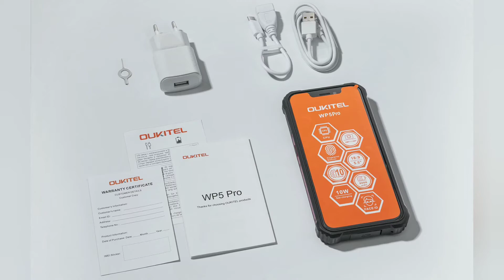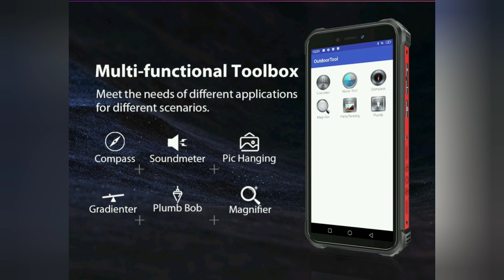Скоро на обзоре OUKITEL WP5 Pro, после рестайлинга. IP68 8000 мАч, Android 10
OUKITEL WP5 Pro IP68 водонепроницаемый смартфон, 8000 мАч, Android 10, тройная камера, распознавание лица/отпечатков пальцев, 5,5 дюймов, 4 Гб 64 ГБ